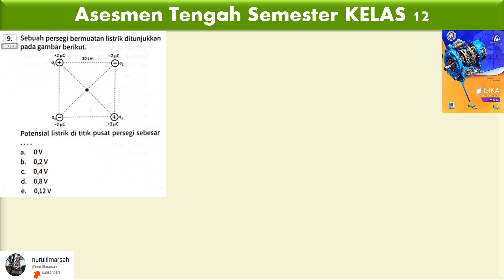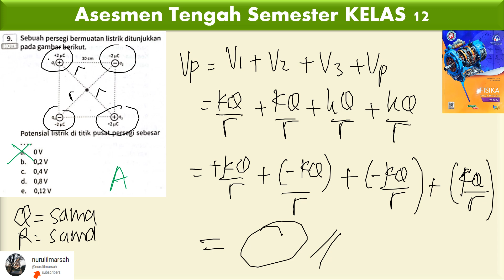Asesment tengah semester 1 no 9